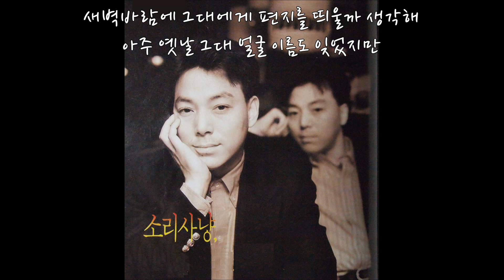새벽편지(소리사냥)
89년 듀엣 소리사냥의 앨범 수록곡 새벽편지 입니다
작사,작곡 박대우 노래:소리사냥
새벽바람에 그대에게 편지를 띄우고픈 마음을 담은 서정적인 노래입니다